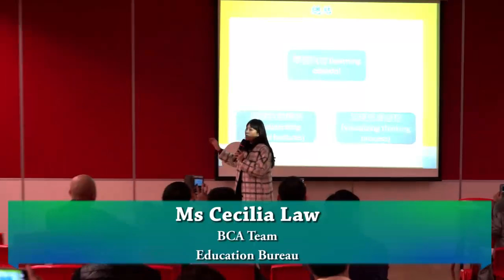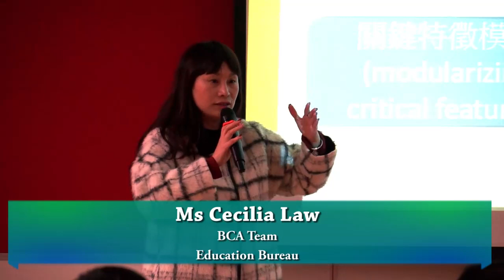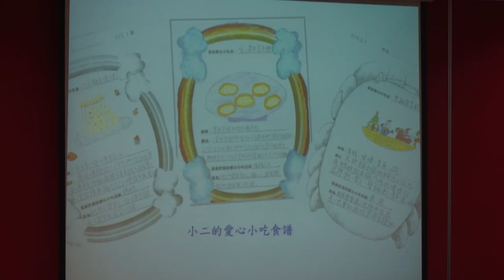Assessment Conference 2014 -- Exploring E-Assessment for Learning in an Era of E-Learning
Signature event of the HKIEd 20th Anniversary: Highlights of the "Assessment Conference 2014 -- Exploring E-Assessment for Learning in an Era of E-Learning"

教院廿周年重點慶祝活動: 「2014評估會議 - 探索電子學習時代的電腦化學習評估」精華片段